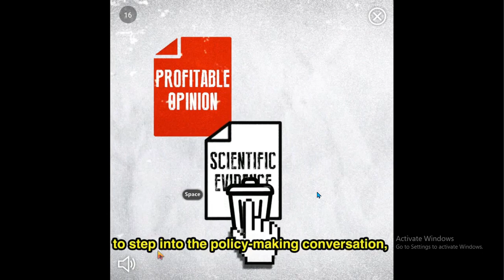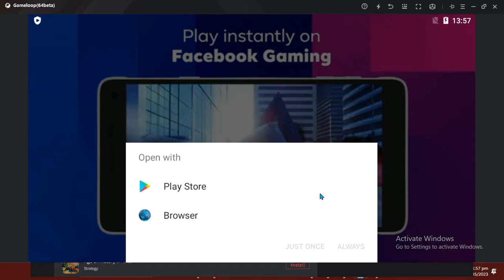IS BACK ON TRACK HARDER THAN DEADLOCKED?! (Geometry Dash EP 1)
This game is amazing, credit to the person who made these soundtracks: Forever Bound (Made Stereo Madness and Back On Track)